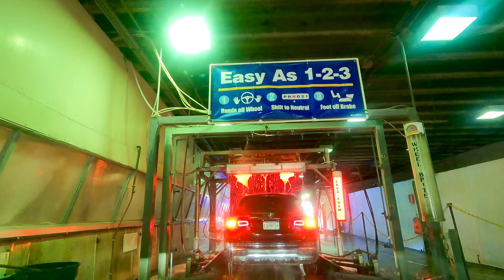Sparkling Image Car Wash - 435 Eastern Ave, Malden MA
Driving through Sparkling Image Car Wash, 435 Eastern Avenue, Malden Massachusetts 02148

Filmed in 4K with GoPro Hero 9 Black - 03/08/2022